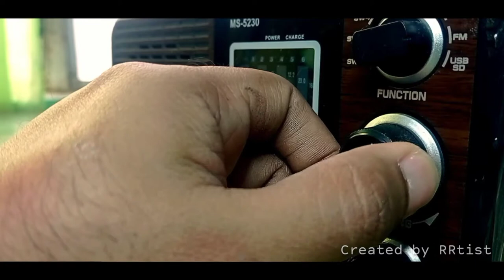Kobe | Acrylic Painting | an Artist's Tribute to a Basketball Legend | beats by RRtist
- There is no doubt that we are all, basketball fans or not, the legacy of Kobe Bryant inspires each of us. " Let's achieve our dreams even though there are many obstacles ", is one of the lessons that The Black Mamba left us all. And here in this painting, the beat and the video I made , I will pay Tribute to the Legacy of the number 8 and 24 , Kobe Bryant!...Enjoy, Subscribe and Thank you so much for Watching!
                                      - Ramir Soriao aka RRtist

Kobe
Acrylic Painting on 12 x 15 inches Stretched Canvas
2020
by Ramir Soriao aka RRtist

" Eight - Twenty Four " = beats by RRtist
(the Background Music used here was original mixed by myself)